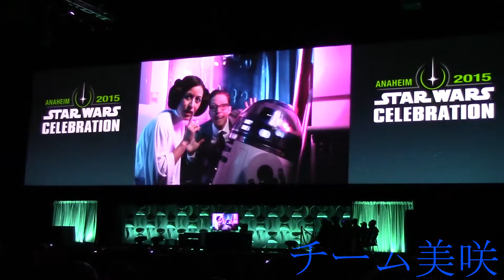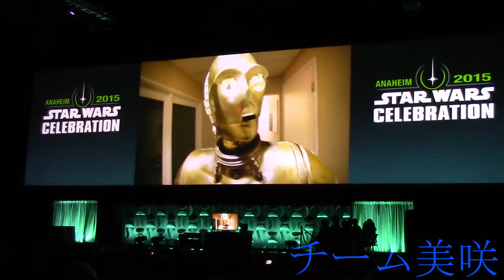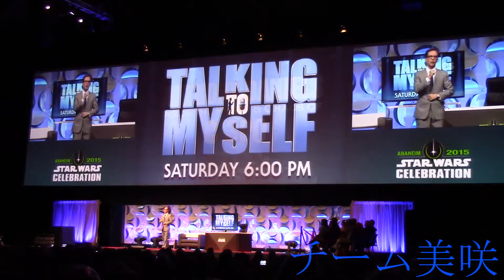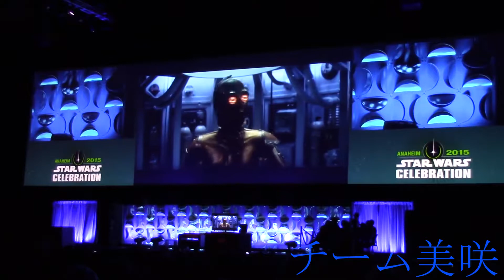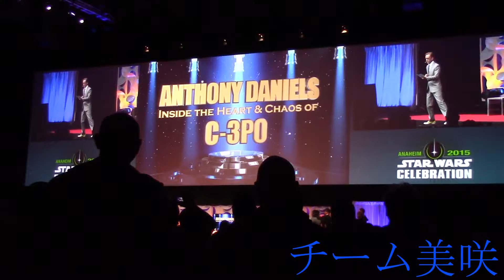Star Wars Celebration Anaheim 2015 - Anthony Daniels - Inside the Heart & Chaos of C-3PO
Star Wars Celebration Anaheim 2015 panel featuring Anthony Daniels, best known for his role as C-3PO.